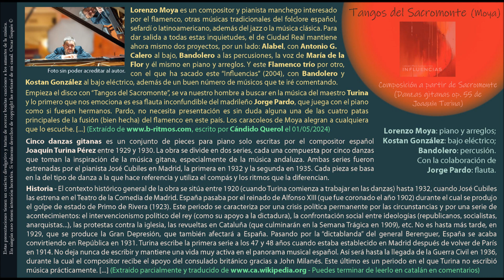Tangos del Sacromonte (Turina / Moya) - Lorenzo Moya Trío